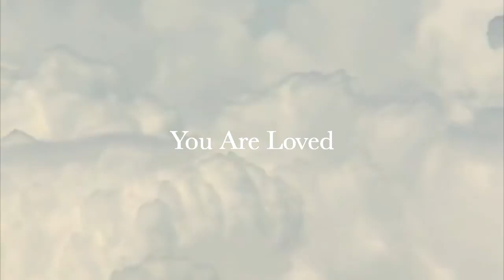Scott Zumbrum Memorial Video - RIP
A Memorial Video for Scott Zumbrum - and family.